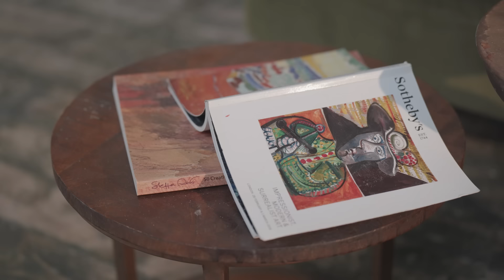Song of Hope I Episode 5 I Rona Kenan: Shuvi Lebeitech (“Come Home”)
Following the war that broke out on October 7, the Israeli singer Rona Kenan found herself playing in unbearably difficult situations: at funerals, in hospitals and in front of soldiers before they went into battle. It was precisely these dramatic moments that sharpened something important within her – her appreciation that as an artist she has an opportunity to be “something for someone”. In a new episode of the online series “Song of Hope”, Kenan performs the song “Come Home” and talks about the hope that seeps in through the cracks even in these difficult days.

The song Shuvi Lebeitech was written by the renowned poet Dahlia Ravikovitch, recipient of the Israel Poetry Prize in 1998. Many of her poems have been set to music throughout the years, but this song stands out as it was initially written to music – Ravikovitch wrote it for a song written by Shem Tov Levi. The subject of its lyrics is a young girl, a ”wounded bird“, to whom the song calls to come home. Ben Shalev, music critic for the newspaper Haaretz, wrote in November 2023 that”no other song touches so deeply and wholly on the entire spectrum of emotions invoked by the tragedy of the hostages.”